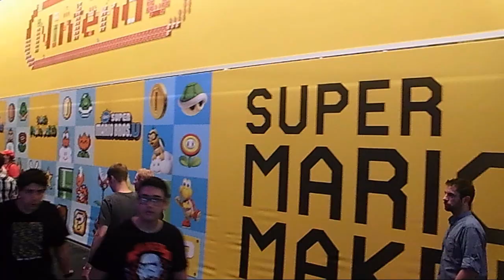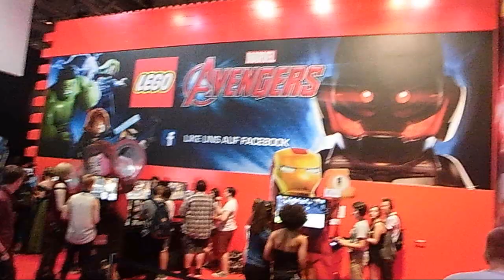Bellaju's ConVlog: Gamescom 2015 (Samstag) - Zelda zockt alle ab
Es ist wieder soweit! Gamescooooom ♥
Dieses Mal war ich Samstags als Zelda aus Hyrule Warriors unterwegs...wenn auch nicht lange leider :(

Steam: Bellfoxi